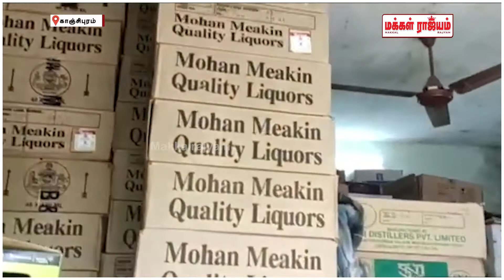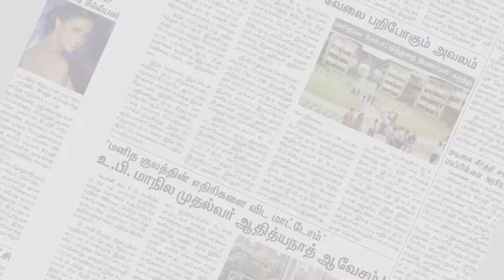அரசு மதுபான கடையில் மது பாட்டில்கள் கொள்ளை | Kanchipuram | Makkal Rajyam